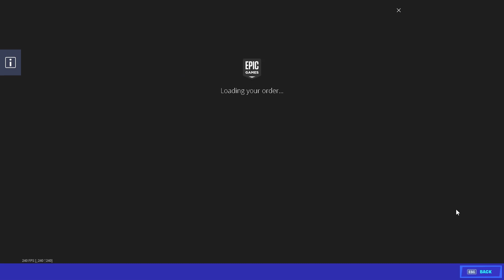Fortnite Season 4 SPENDING SPREE...(20,000 V-BUCKS)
CODE--NB3